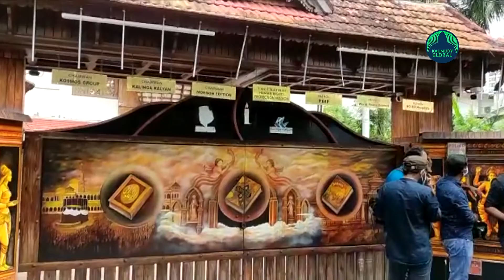‘Suspicion over Monson’s arrest on his daughter’s engagement day’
Fraudster Monson Mavunkal has been making headlines since his arrest on Sunday. He was arrested for swindling crores of rupees from several people by showing fake antiques. The evidence of many including top officials visiting his house in Kochi are being surfaced. However, Monson, who had been cheating for years, was arrested in a hurry on the day of his daughter's engagement. BJP leader K S Radhakrishnan is asking the reason behind it. He alleged in a Facebook post that some huge whales have been trapped in Monson's net and that police play a drama to save him.
“Why police arrested Monson hastily on his daughter's engagement day? To save whom? It is hard to believe that the police did this to enforce justice. The explanation that the act was as per the directive of the chief minister is not credible. It is unbelievable that the chief minister in charge of the state for the last six years was not aware of such a huge scam.

The things known to police cropped up now may be because of Monson’s threat or some big whales may have been trapped in his net. The present drama of the police may be to destroy the evidence against them.

Malayalees have a habit of falling in fraudsters’ trap. The reason is simple. They want to become rich without working hard. Mallus imagine that making money without working is glorious. Therefore, they are frequently cheated by such persons.
 Even Gandhians do not remember that making money without working is a sin.” Dr KS Radhakarishnan’s Facebook post read.